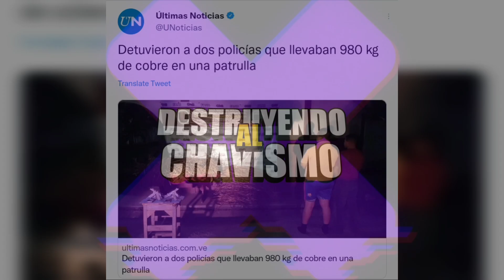CAYERON DOS FUNCIONARIOS DE LA PNB CON 980KG DE COBRE. ¡INSÓLITO!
En este video te contamos acerca de la  detención de dos agentes de la PNB que fueron capturados transportando 980 KG de material estratégico (Cobre).